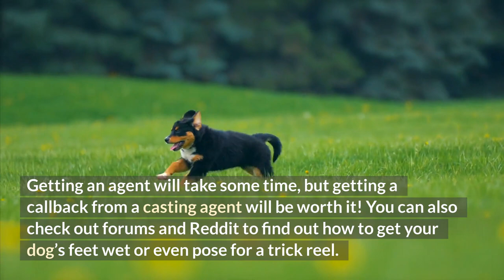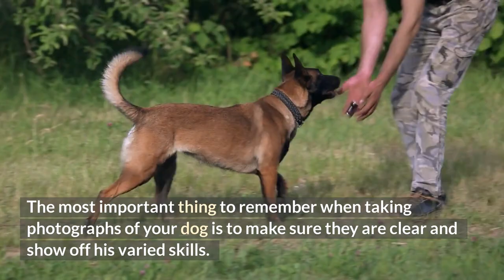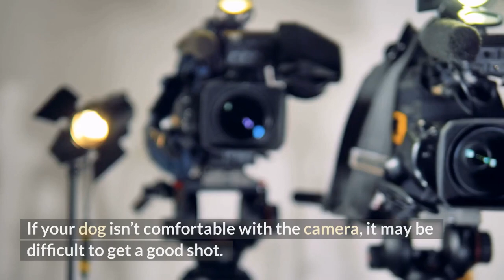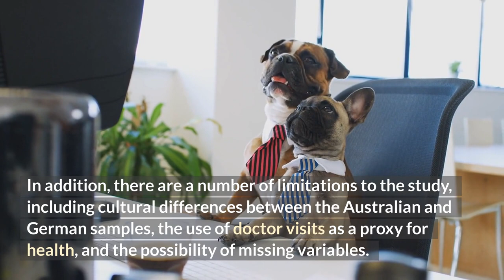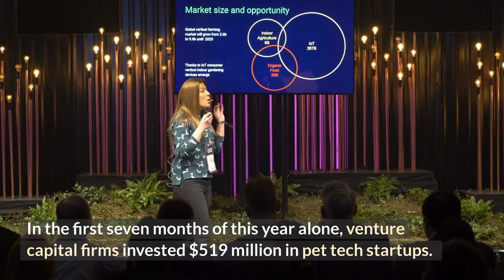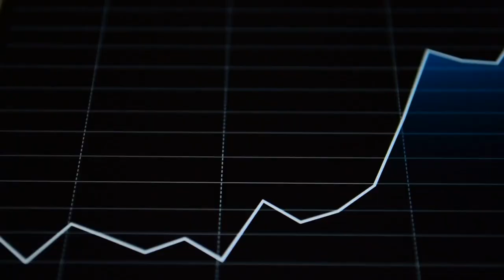Could Your Dog Be a Model?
Can your dog be a model? It’s possible. The skill set required for a successful career in dog modeling depends on the Production Company and client’s needs. Basic obedience, distance training, tricks, and various environments are the prerequisites.